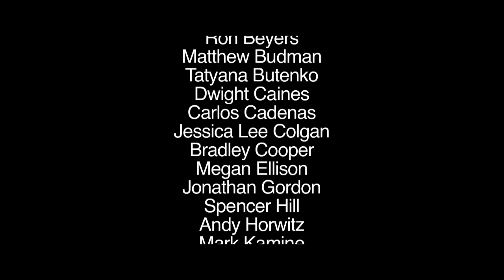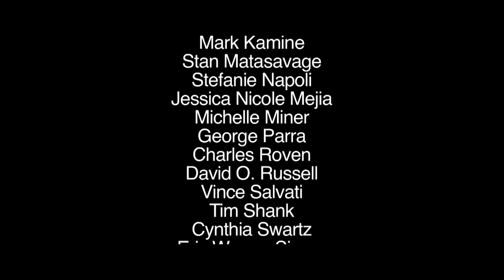An 'American Hustle' Special - The Art & Soul of Survival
Own It Today (United States)
A fictional film set in the alluring world of one of the most stunning scandals to rock America, American Hustle tells the story of brilliant con man Irving Rosenfeld (Christian Bale), who along with his equally cunning and seductive British partner Sydney Prosser (Amy Adams) is forced to work for a wild FBI agent Richie DiMaso (Bradley Cooper). DiMaso pushes them into a world of Jersey powerbrokers and mafia that's as dangerous as it is enchanting. Jeremy Renner is Carmine Polito, the passionate, volatile, New Jersey political operator caught between the con-artists and Feds. Irving's unpredictable wife Rosalyn (Jennifer Lawrence) could be the one to pull the thread that brings the entire world crashing down. Like David O. Russell's previous films (The Fighter, Silver Linings Playbook ), American Hustle defies genre, hinging on raw emotion, and life and death stakes.

Genre: Crime / Drama  / Adventure
Cast: Alessandro Nivola, Louis C.K., Bradley Cooper, Christian Bale,
Director: David O. Russell
Writers: David Russell, Eric Warren Singer